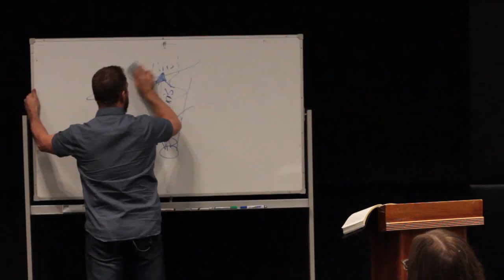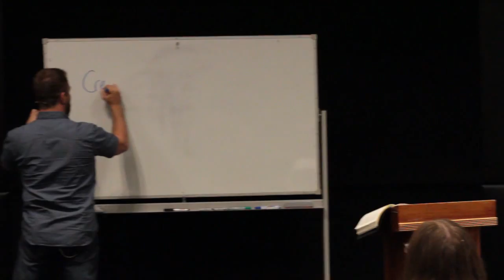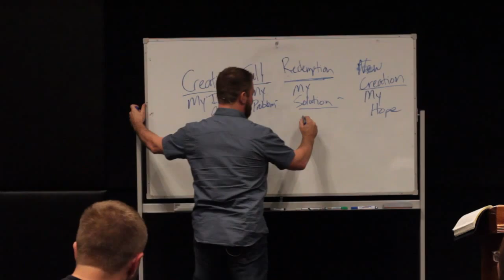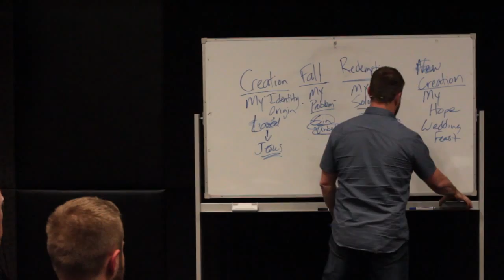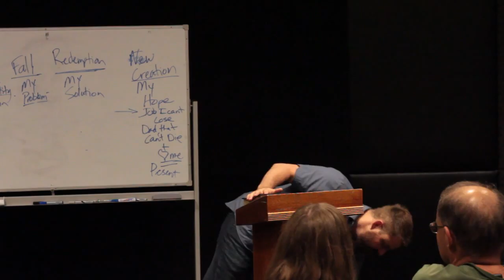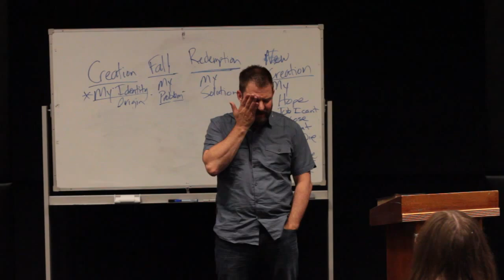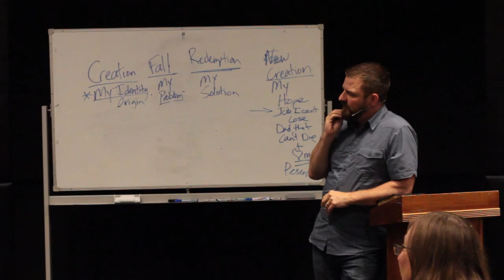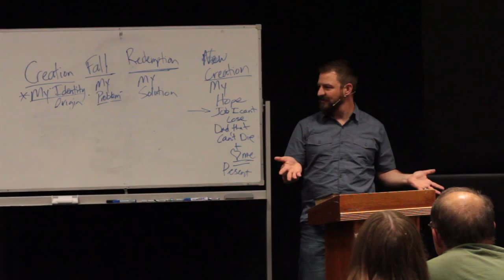Soma Gospel Fluency Training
Jeff Vanderstelt trains Australian church planters in Gospel Fluency for Soma One Day +